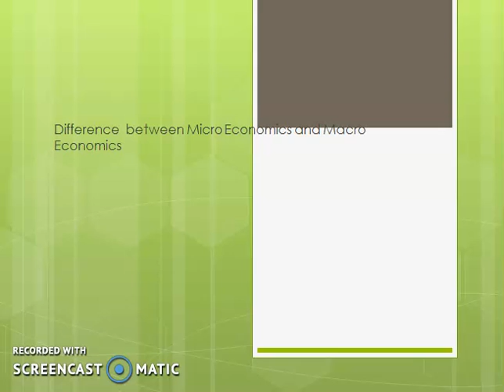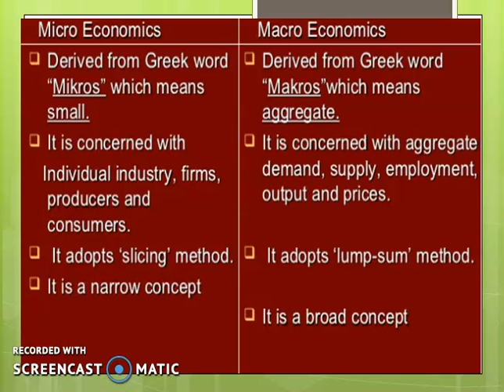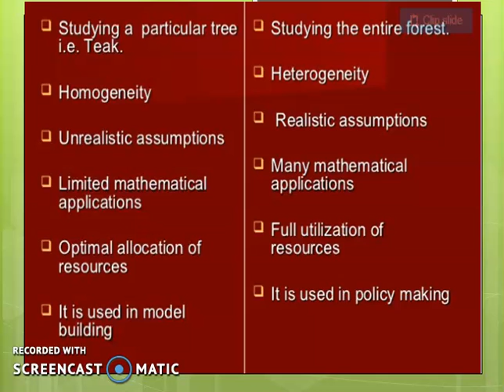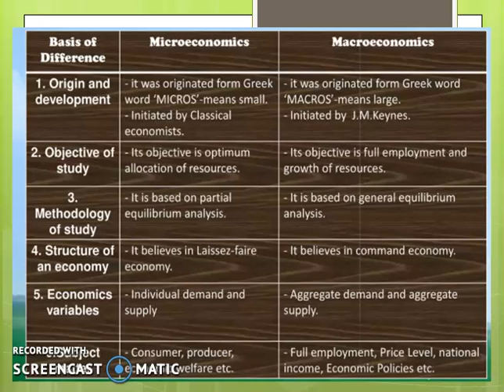Micro and Macro Economics-B.A Economics-Sem II-Macro Economics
Calicut University-B.A Economics-Sem II-Macro Economics